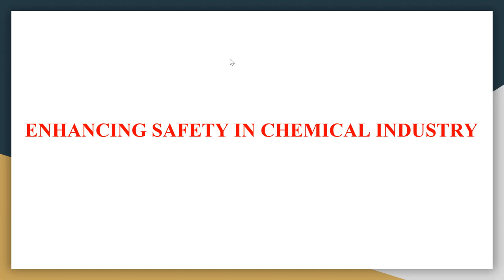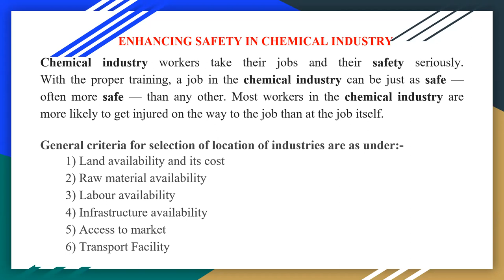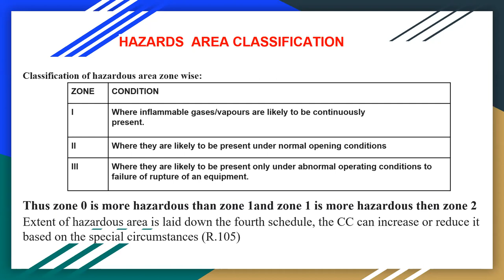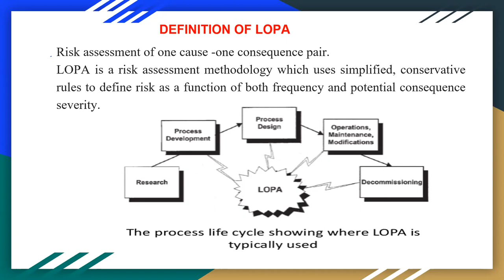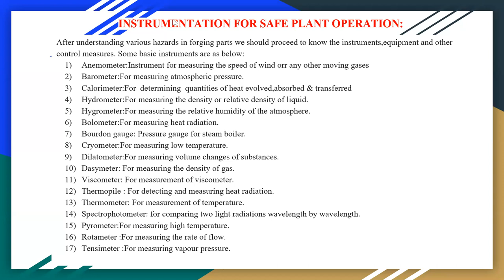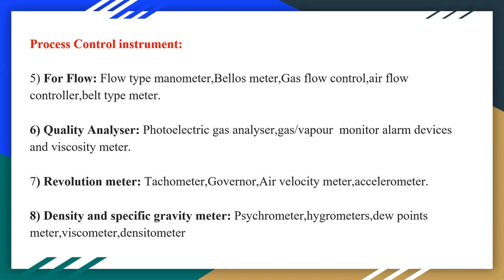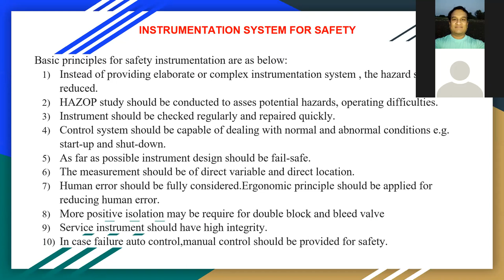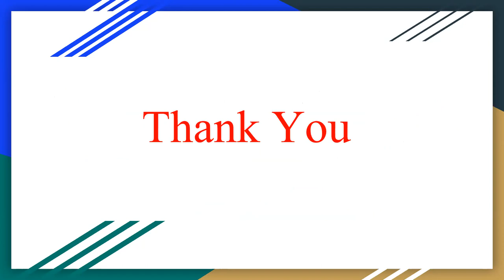Enhancing Safety aspects in Chemical Industry